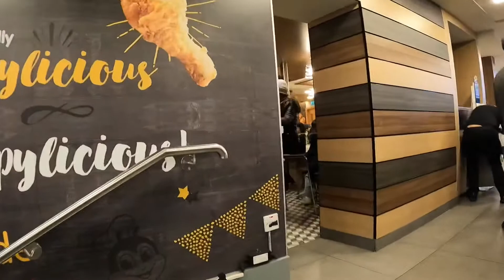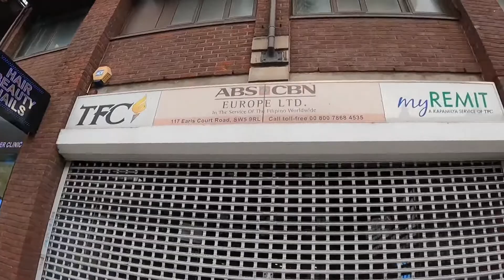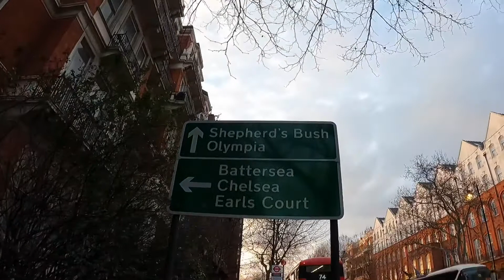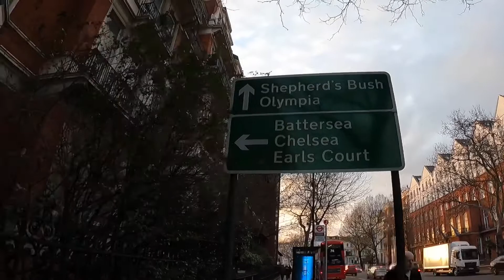Winter Walk London @ Earl’s Court Where First Filipino Shop Open To Gloucester Road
Music By; DJ Freedem—Street Rhapsody =The 126ers Innocence =An Jone—Islabonita=Nana Kwabena-Bella Bella Beat =Nico Staf—Brooklyn and the Bridge =Asuka Ito—Asagao